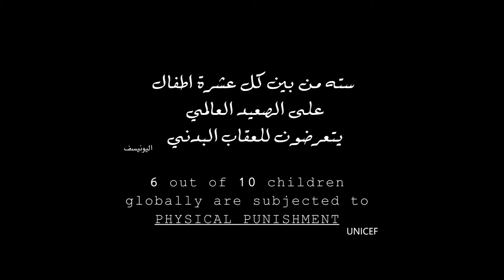Dolls الدُمى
فلم توعوي عن العقاب البدني الذي يتعرض له الاطفال